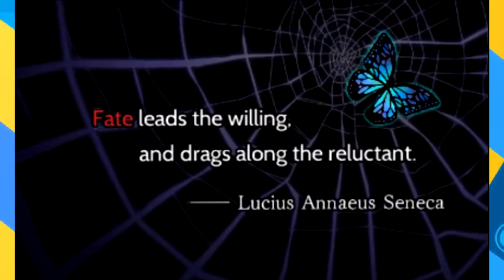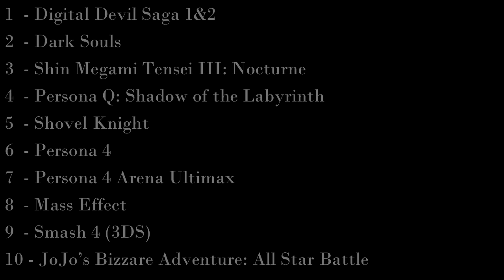Top 10 Games Rasen Played In 2014 (Part 2 of 2)